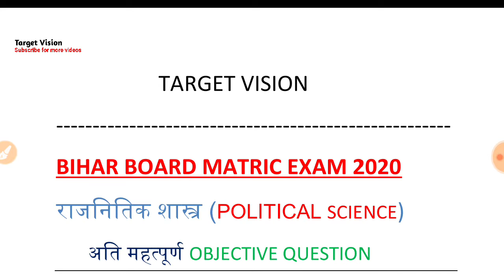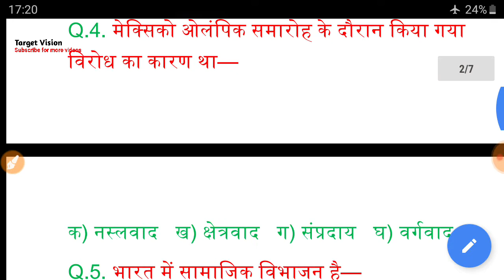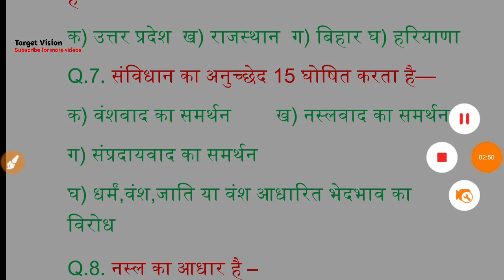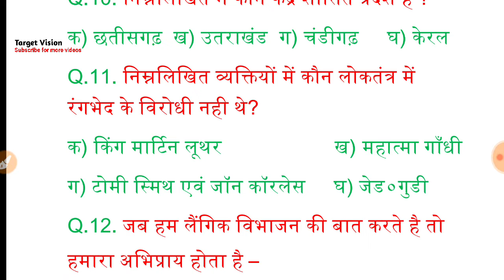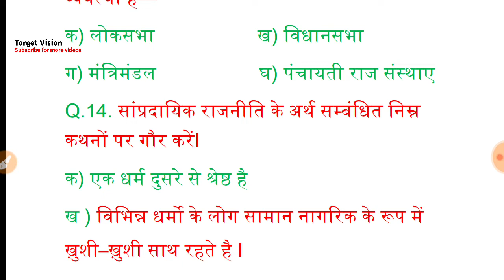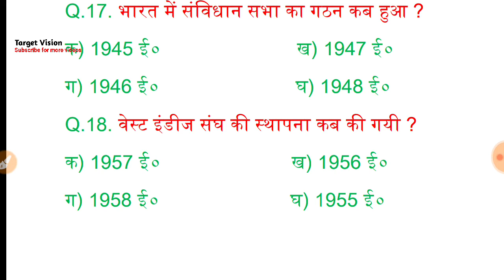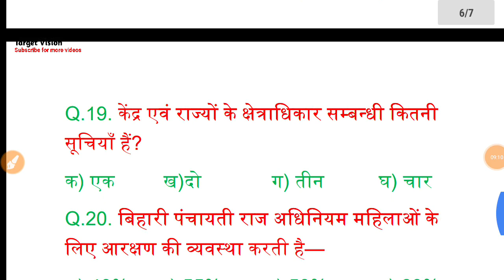biharboard2020. राजनितिक विज्ञान (political science) ll CIVICS l class 10 matric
Hello Friends
This channel specially  bihar board ,UP Board exam preparation and other competitive exam .
इस चैनल  पर आपको  बिहार  बोर्ड एवं  यूपी बोर्ड की  परीक्षा  की तैयारी करवायी जाती है ।
इस चैनल पर  आपको परीक्षा  की V.V.I question  भी करवायी जाती  हैं|
 2020 history, model set bseb 2020, geography bseb model set 2020